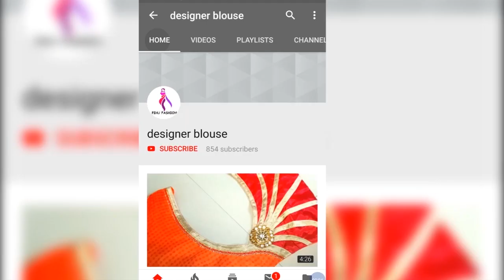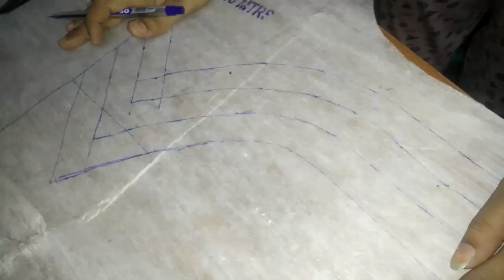ब्लाउज के गले क डिजाइन।।pangala blouse design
Pangala blouse design

Hello friends

 we are going to see, how to design a beautiful design on the back of blouse by using easy techniques